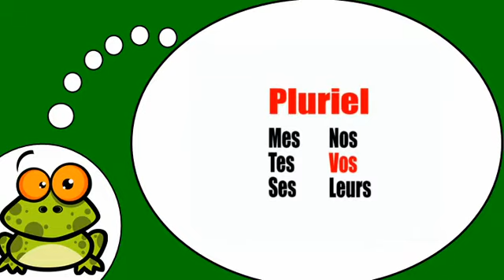Učit se francouzsky # Adjectifs possessifs pluriels